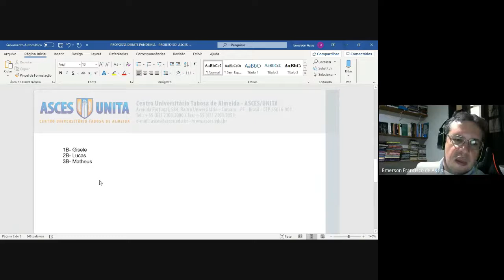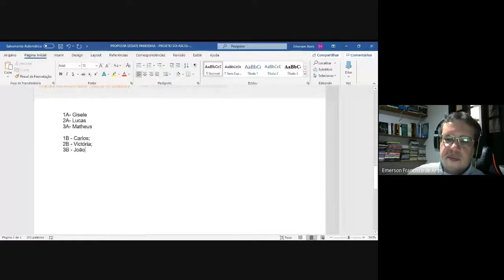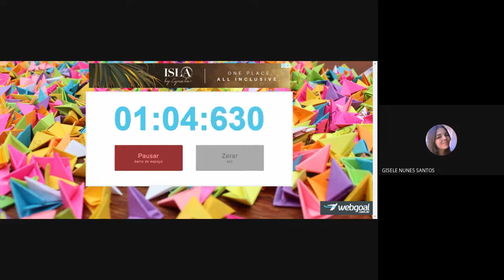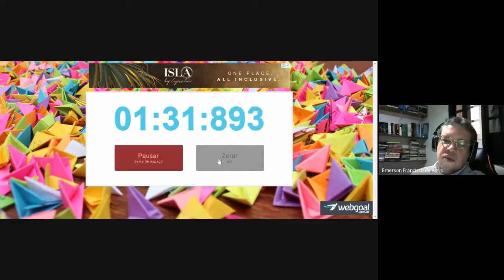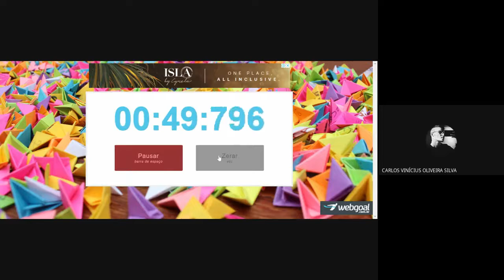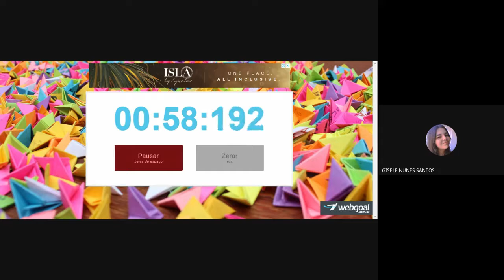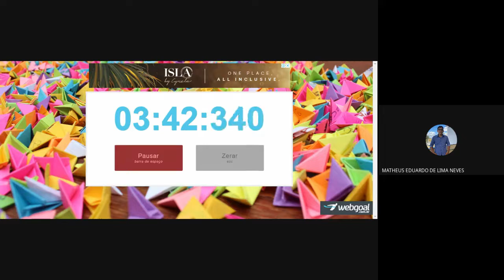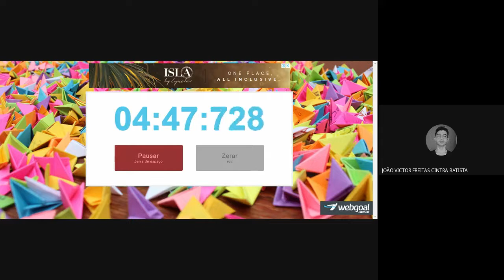Reunião Projeto SOI ASCES-UNITA - 11 nov.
Reunião de 11/11/2020 do Projeto de Simulação de uma Organização Internacional do Centro Universitário Tabosa de Almeida da Associação Caruaruense de Ensino Superior (ASCES-UNITA), coordenado pelo Prof. Dr. Emerson de Assis.